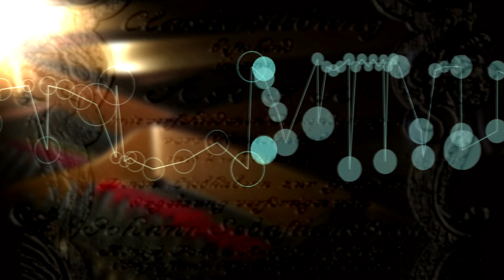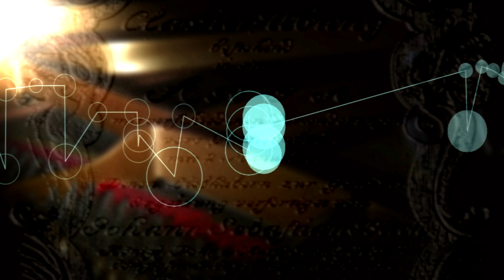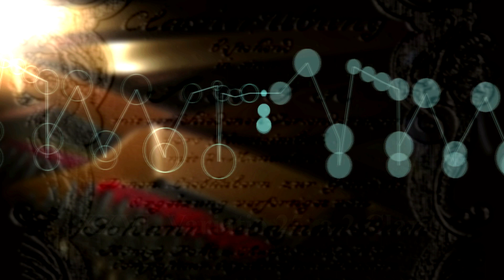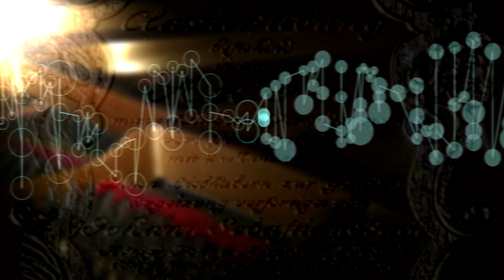Bach Goldberg Variations BWV 988 piano, full, music animation, visualization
J.S. Bach Goldberg Variations BWV 988 {piano, music animation}